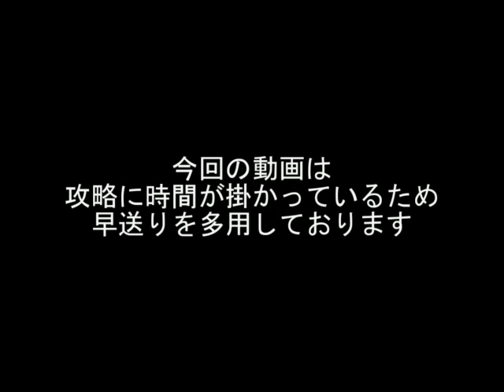【ジョジョSS】タワーバトルDIO編 究極フロア１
タワーバトルDIO編　究極フロア１ を攻略しました。
最速動画などは他の動画をご覧ください。
備忘録動画です。